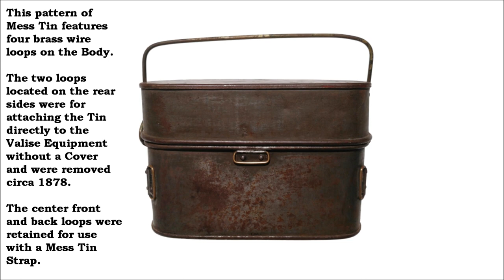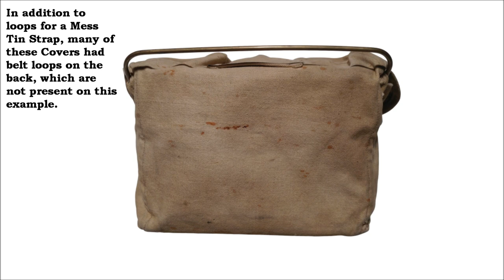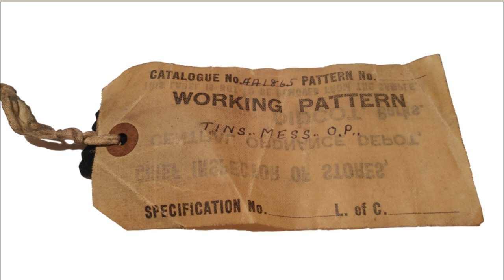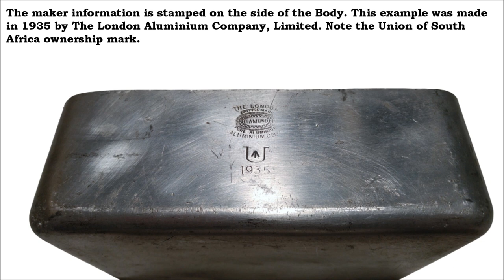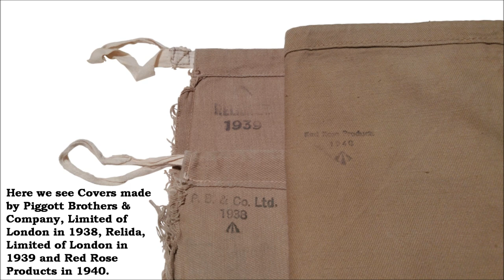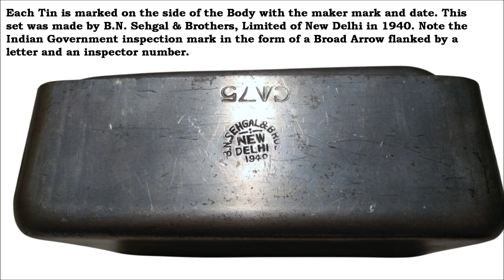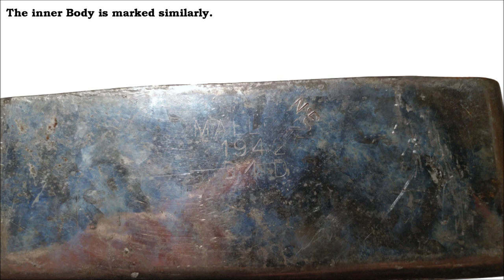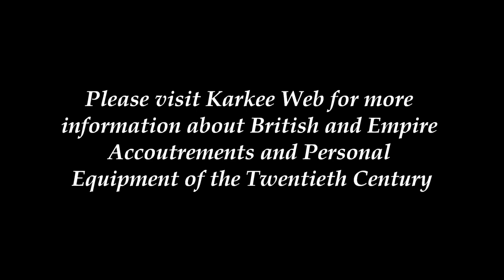British Mess Tins: Patterns & Empire Variants (WWI - WWII)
Presented here are British Mess Tin patterns from the late nineteenth century through the Second World War, including various variants produced across the Empire.

00:25 Tins, Mess, D.S.
02:59 Tins, Mess, D.S. (Great War)
04:59 Cover, Mess Tin, Canvas
06:17 Tins, Mess, D.S. (Canada)
07:39 Tins, Mess, D.S. (Australia)
09:07 Tins, Mess, O.P.
11:18 Tins, Mess, M.S.
12:29 A New Pattern
13:53 Tins, Mess/Eetblikke
15:54 Tins, Mess, Rectangular, Aluminium
17:59 Cover, Mess Tin, Rectangular
19:09 Tins, Mess, Rectangular (Canada)
20:32 Cover, Mess Tin (Canada)
21:42 Tins, Mess, Rectangular (India)
23:02 Tins, Mess, Rectangular, Mild Steel
24:28 Tins, Mess, Rectangular, Mild Steel (South Africa)
25:34 Tins, Mess, Rectangular, Mild Steel (Australia) - Early
27:05 Tins, Mess, Rectangular, Mild Steel (Australia) - Late
28:33 Tins, Mess, Rectangular, Mild Steel (India)
30:13 Tins, Mess, Aluminium (India) - late